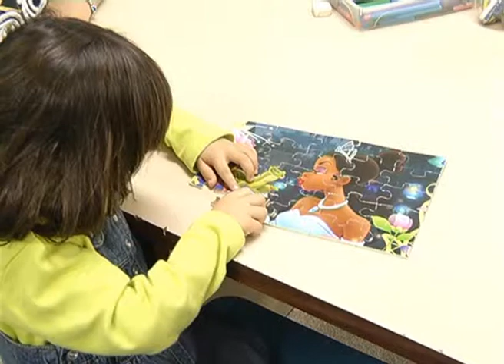RP AMAPRO MESSIA